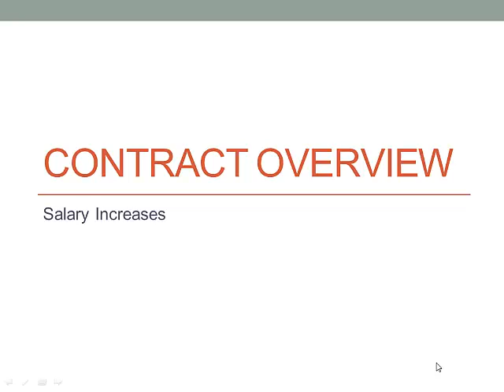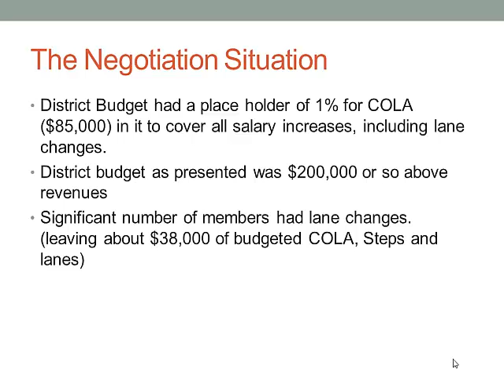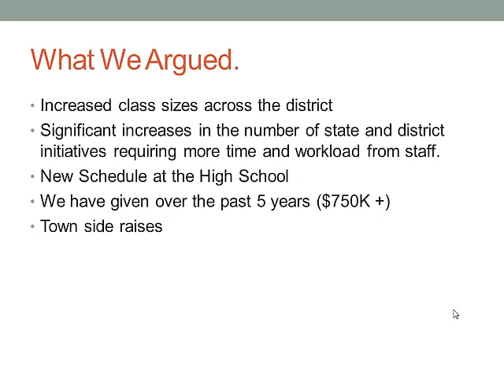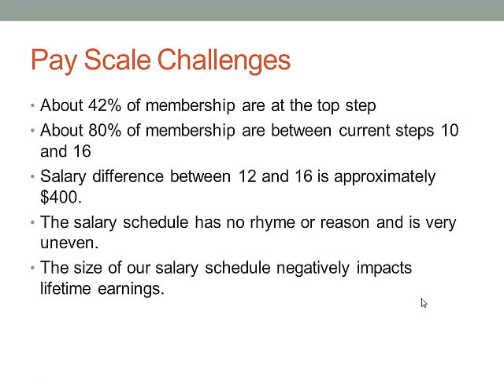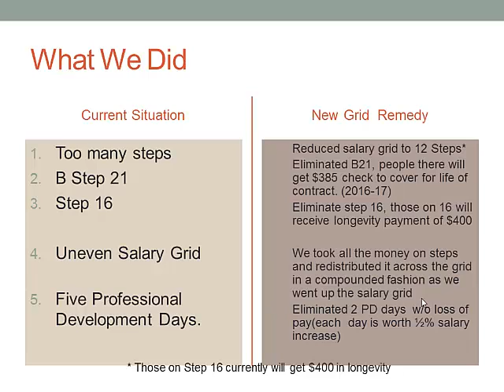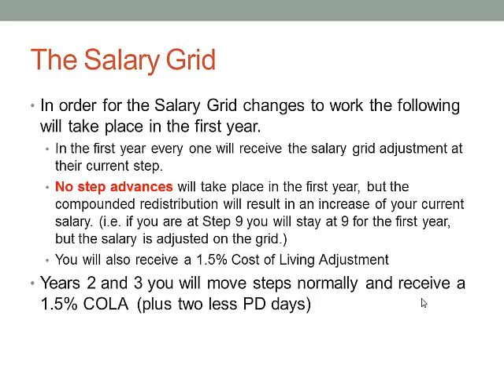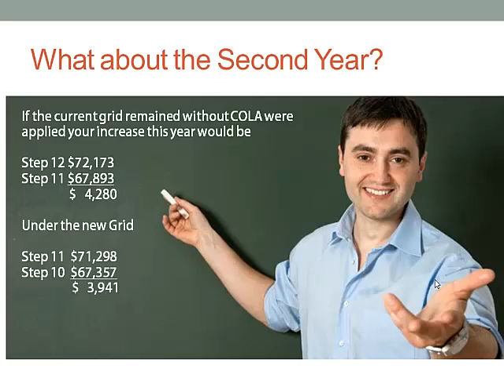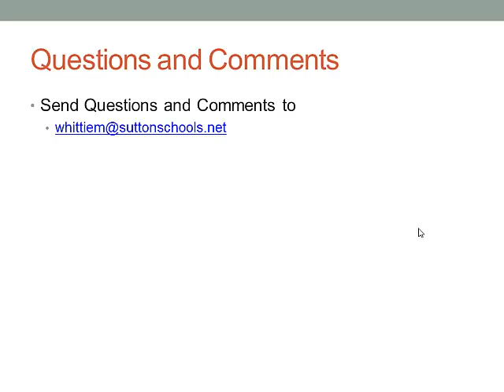Contract Overview: Salary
Explanation of Tentative Agreement